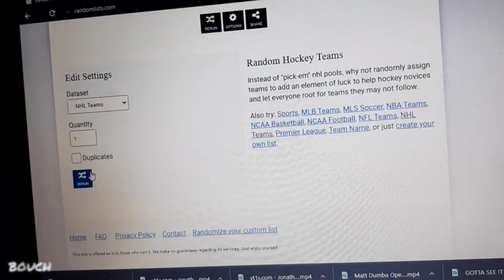Jonathan Marchessault Highlights| Short